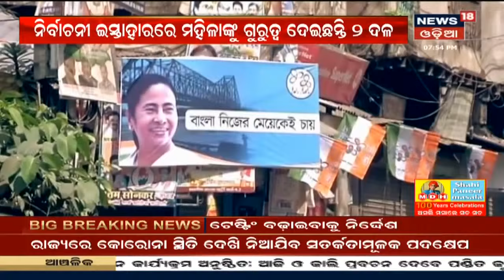Assamର ବିକାଶ ପାଇଁ BJP କରିଛି 10ଟି ସଂକଳ୍ପ, ଆଗାମୀ 5 ବର୍ଷରେ ହେବ ତ୍ୱରାନ୍ୱିତ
Assam ପାଇଁ ଜୋରଦାର ପ୍ରଚାର ଚଳାଇଛି BJP | Assamର ବିକାଶ ପାଇଁ BJP 10ଟି ସଂକଳ୍ପ କରିଛି | ରାଜ୍ୟରେ ବର୍ଷକୁ 2ଲକ୍ଷ ନିଯୁକ୍ତି ସୃଷ୍ଟି କରାଯିବ ବୋଲି ପ୍ରତିଶ୍ରୁତି ଦେଇଛି BJP | 23rd Mar 2021